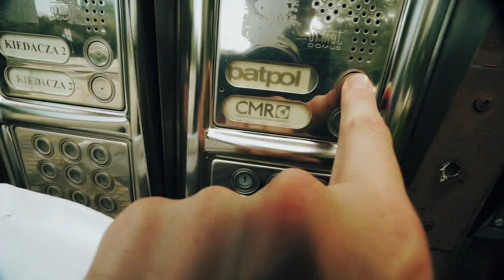DIETA KETOGENICZNA I INTERMITTENT FASTING - CO JEM?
Rajkow Vlogs! rajkowketo